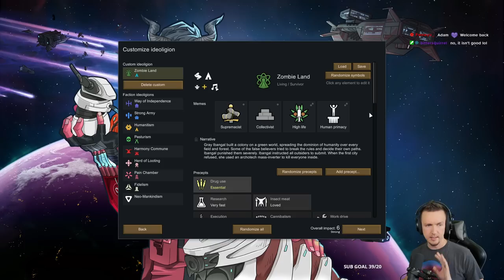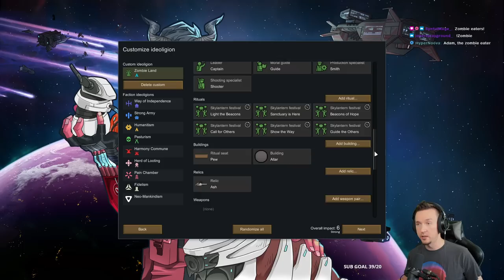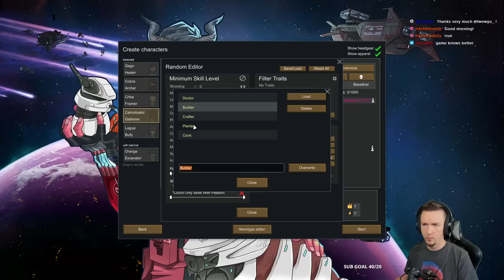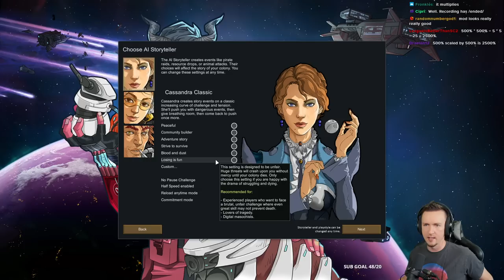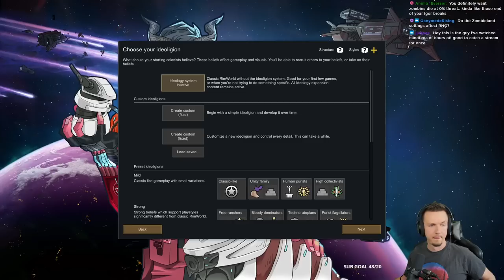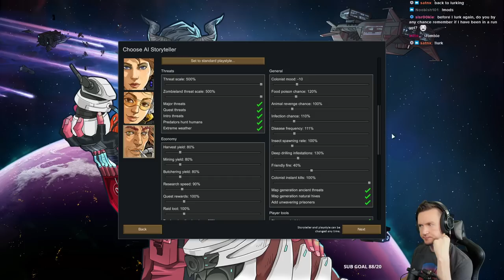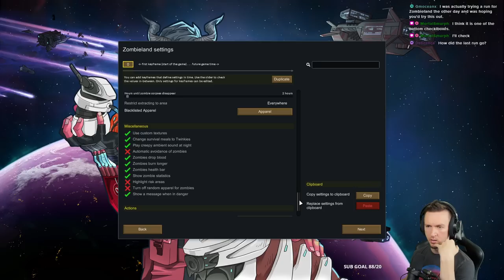RimWorld Zombieland Vods | 01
Get your Twinkies ready and prepare for RIMWORLD ZOMBIELAND.

RimWorld Zombieland is an overhaul mod for RimWorld which turns the game into a punishing Zombie Survival game. This full playthrough is played on Losing Is Fun set to 500% difficulty without pausing and without using a killbox. No additional mods to help battle the Zombies were added aside from Camera Plus.

Hope you enjoy this RimWorld Modded Challenge Run!

DETAILS
This playthrough was recorded LIVE on Twitch. As such, I am speaking with chat throughout (even though this is edited). Videos without chat will be listed as 'Youtube Exclusive'.

MODS
No pause Challenge, Fahrenheit and Celsius, Camera+, P-Music, Visible Raid Points, Zombieland

TIMESTAMPS
0:00 - Start